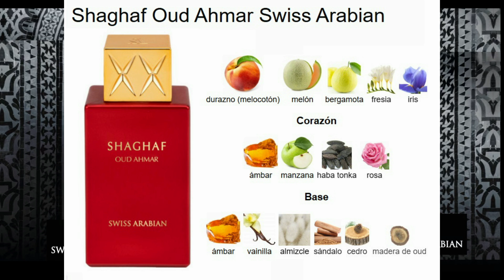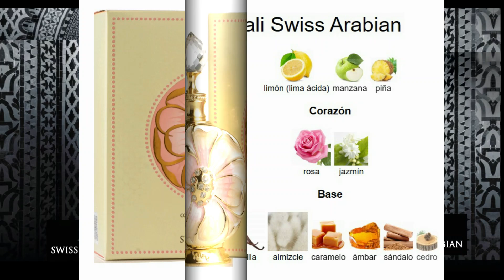Los 10 perfumes más TOP de SWISS ARABIAN y sus parecidos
- bayfree Lip Tint Stain Set, Tinte para Labios Duradero en amazon
💎 Hoy decido ser feliz en amazon ISBN-13 ‏ : ‎ 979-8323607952